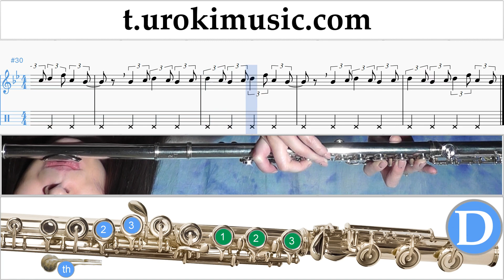สอนเล่นขลุ่ย Lukas Graham - 7 Years ตัวโน๊ต หัดเล่นขลุ่ย ส่วนที่ 2 um-i796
สอนเล่นขลุ่ย Lukas Graham - 7 Years ตัวโน๊ต หัดเล่นขลุ่ย ส่วนที่ 2 um-i796 กรุณาเขียนความคิดเห็นในการทำบทเรียนให้เป็นประโยชน์มากขึ้น?